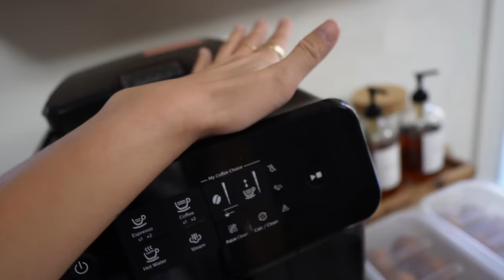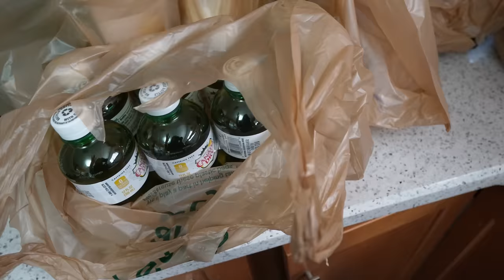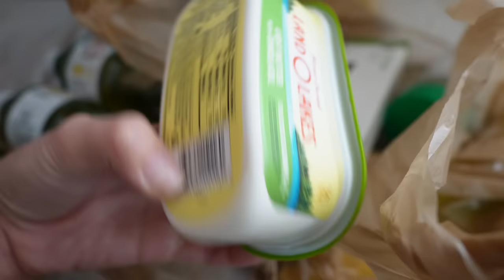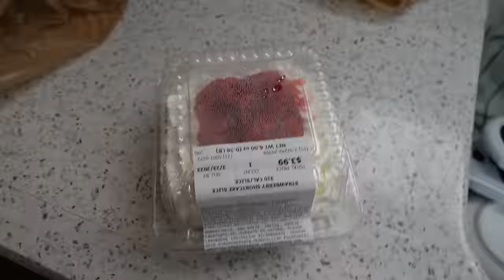No Va Al Doctor Desde Hace 8 Años.. Todavia Siguen Vivitas Y Coleando.. Siempre Hablo Muy Rapido..